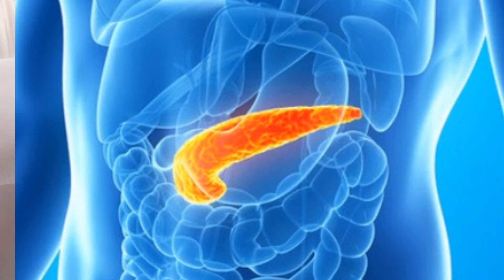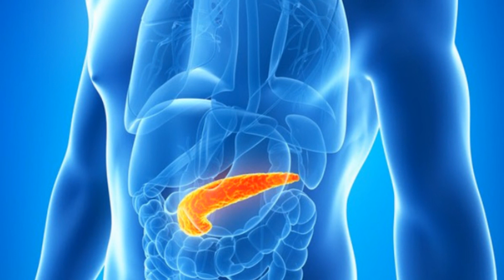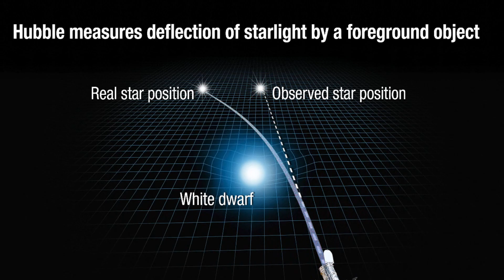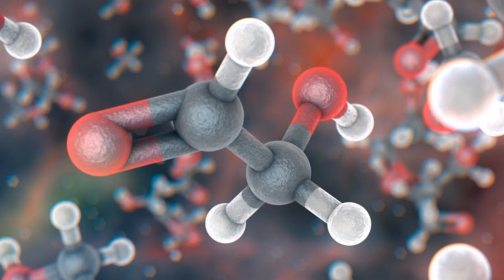And Now the Good News #245: Vaccine Can Reverse Type-1 Diabetes!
“Mass. General study finds potential mechanism for BCG vaccine reversal of type 1 diabetes”

“Hubble Astronomers Develop a New Use for a Century-Old Relativity Experiment to Measure a White Dwarf's Mass”

“ALMA Finds Ingredient of Life Around Infant Sun-like Stars”

Thanks!